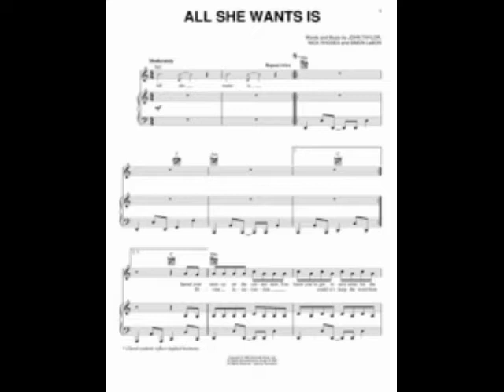Duran Duran - All She Wants Is (12" US Master Mix) 1988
Engineer [Remix] – Goh Hotoda
Remix, Producer [Additional] – Shep Pettibone
Producer – Duranduran, Jonathan Elias
Producer, Recorded By, Mixed By – Daniel Abraham
Written-By – Taylor, Rhodes, Lebon

"All She Wants Is" is a song by Duran Duran. It was released in December 1988 as the second single from the Big Thing album and reached No. 9 on the UK Singles Chart and No. 22 on the Billboard Hot 100 in the United States.

Lyric:
[Intro-Chorus]
All she wants is, all she wants is, all she wants is

[Verse 1]
Hey spend your money on the corner now
Ya know you've gotta save some
For the shoeshine boy
You've been pulling them by the hand inside
Oh, collecting all your toys
If you need a lead to heaven now
Just stick around
You're gonna be there
What do you care?
What do you dare?
What does your Heart say now?

[Verse 2]
Divine intervention
Couldn't keep the word from leaking out (Out, out...)
With your pleasure in suspension
Not to mention what you hang it around
If you need a lead to heaven again
A place to share in every position

[Bridge]
More!
More!
More!
Gets more!
Now!
Gets more !

[Instrumental Bridge]

(Yaahh)

[Chorus]
All she wants is, all she wants is, all she wants is (Aaah)
All she wants is, all she wants is, all she wants is (Ouuh)
All she wants is, all she wants is, (Aaah) all she wants is
(Ohm-mmm)

[Outro]
All she wants is, all she wants is, all she wants is (Oh,aah)
(Ouuh, ouuh, ouuh)